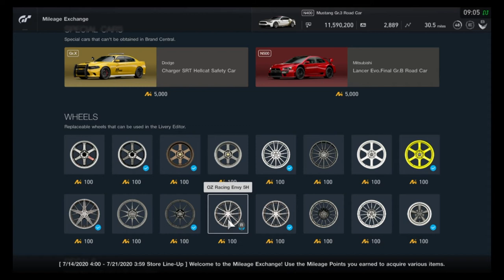Gran Turismo Sport - Mileage Exchange Contents (July 14, 2020 - July 20, 2020)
All items in the MileageExchange for the week of July 14, 2020 - July 20, 2020

Full chrome lineup, and 2 different cars (in the return of the Safety Car Charger)!